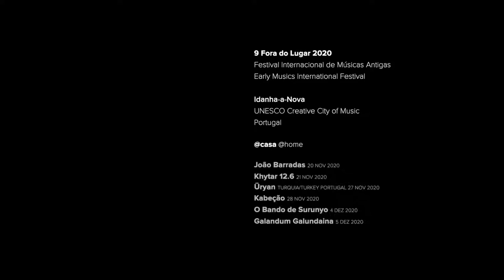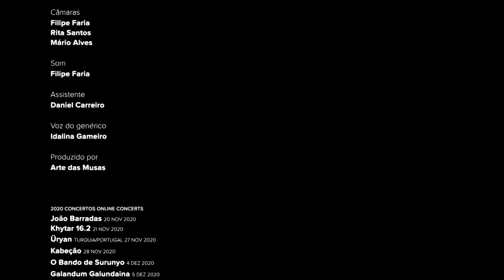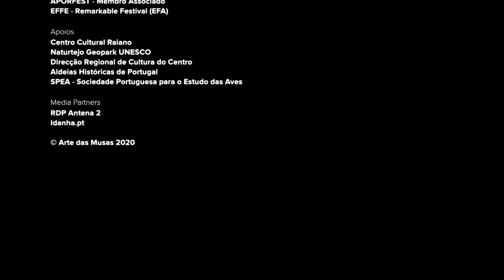Üryan - Concert in Fora do Lugar 2020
Live Recording in Fora do Lugar 2020

CORES DA ANATÓLIA/ANATOLIAN COLORS
Terra comum, caminhos diferentes/ Common land, different paths

ÜRYAN
Raquel Reis, violoncello/cello
Gulami Yesildal, saz e voz/saz and voice
Tiago Santos, percussão/percussion

Filmado em Idanha-a-Velha, Lagar
Realização: Filipe Faria
Câmaras: Filipe Faria, Rita Santos, Mário Alves
Assistente: Daniel Carreiro
Voz do genérico: Idalina Gameiro
Produzido por: Arte das Musas

27 Nov 2020